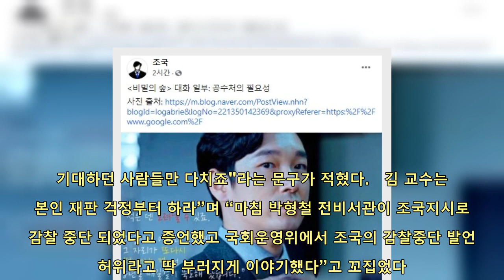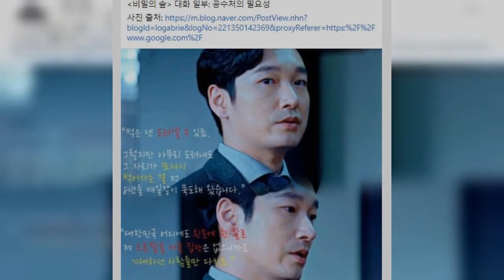김근식 "'비숲' 인용 참 조국스럽다…본인 재판이나 걱정해라" | 핫뉴스 24 시간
핫뉴스 24 시간,Aktualności 김근식비숲인용참조국스럽다…본인재판이나걱정해라,